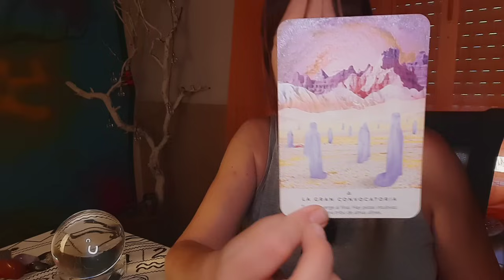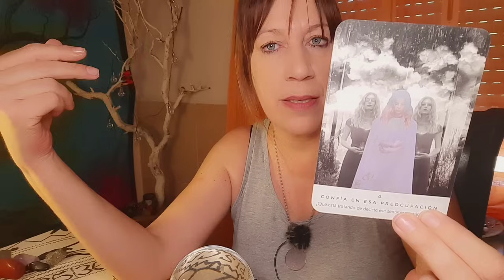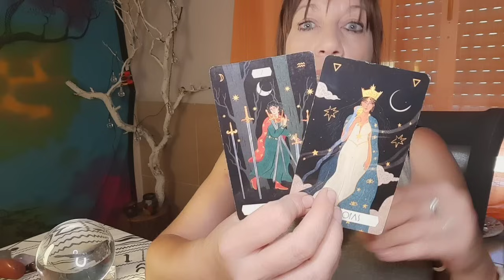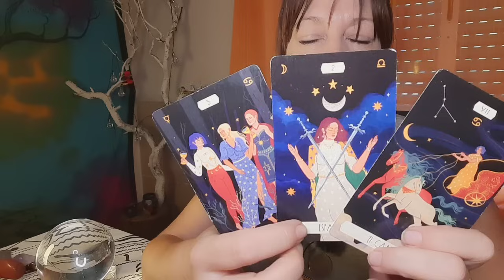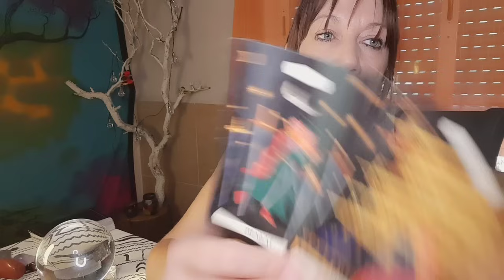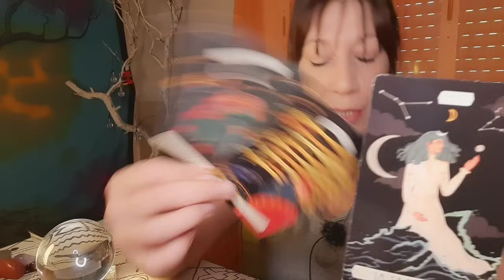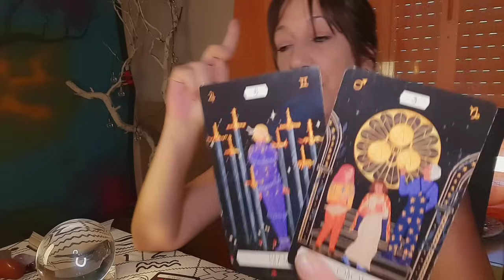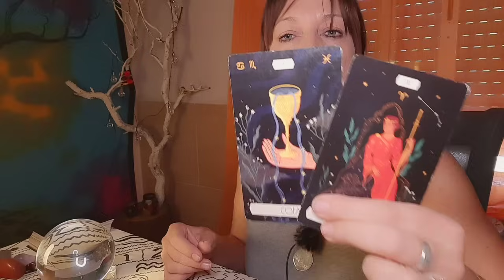CANCER ♋️SIMPLEMENTE ES LA OPORTUNIDAD QUE LO CAMBIARÁ TODO...